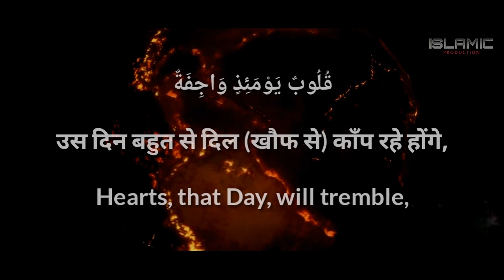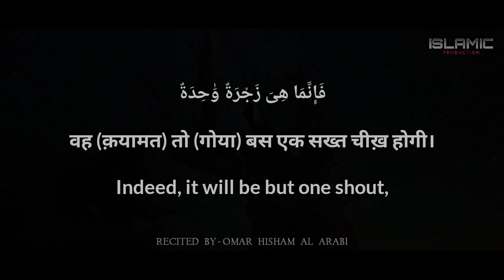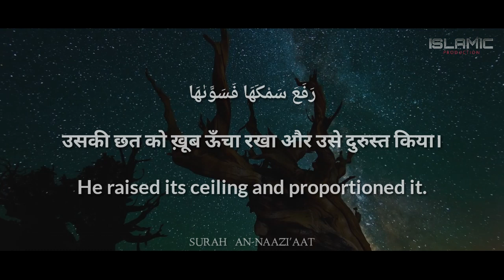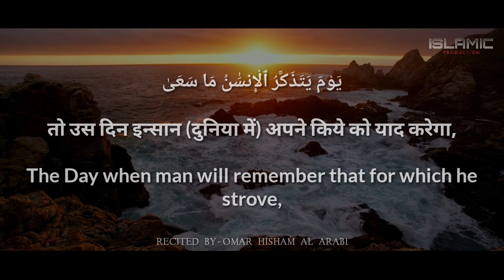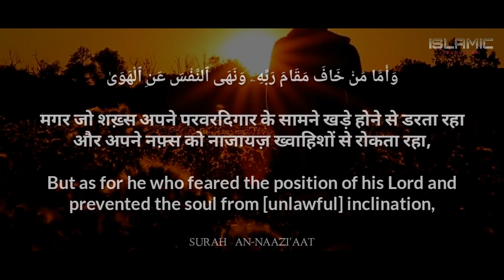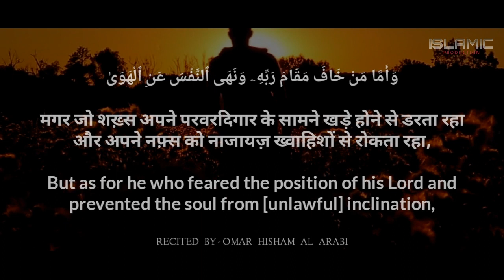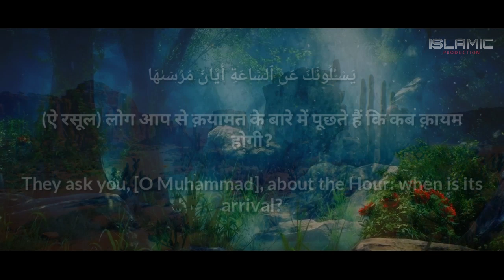Surah An Naazi'aat - Translation with Hindi and English - Recited By - Omar Hisham Al Arabi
Surah An Naazi'aat
translation with Hindi and English